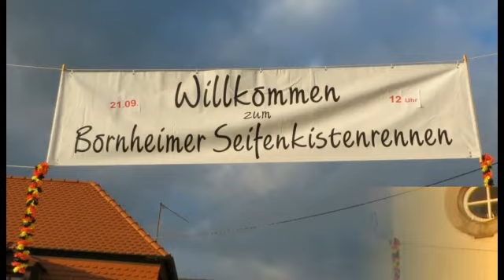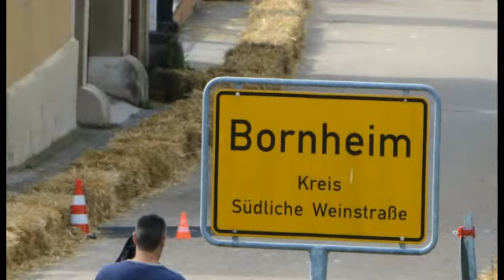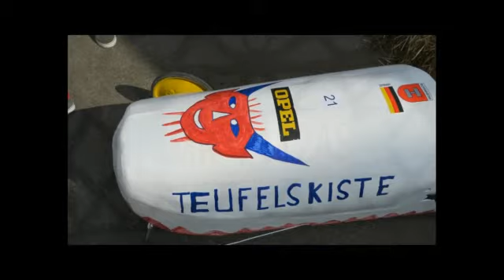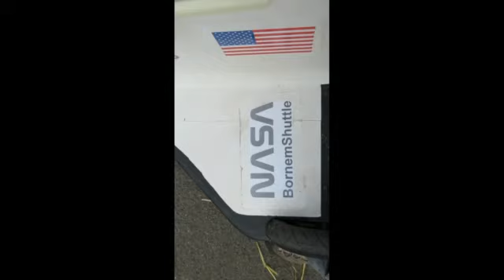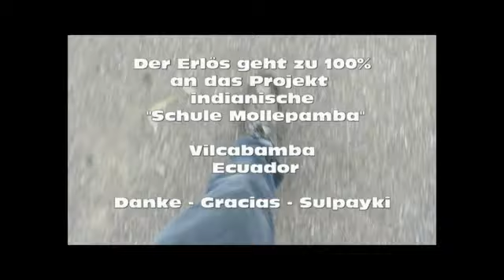3. Seifenkistenrennen Bornheim 2013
Zusammenfassung des 3. Seigenkistenrennens der Kinderinitiative Bornheim

Hallo Freunde der K.I.B., liebe Seifenkistenfans,
wow, was für ein Event am Samstag.

Den schätzungsweise 500 Zuschauern wurde richtig was geboten.

Das Wetter, die Stimmung und alle Mitwirkenden waren super.
Wir haben sehr viel Lob und Anerkennung bekommen.
Von „Team Soest", die sich bei uns sauwohl gefühlt haben, soll ich ausdrücklich einen Gruß und Dankeschön für die offene und sympathische Art aussprechen,
die sie bei uns in Bornheim von euch erlebt haben.

Auf diesem Wege noch mal ein Riesen-Dankeschön an alle Mitwirkenden, vor allem den Kindern, Teenies und Jugendlichen, die im Vorfeld mit im Feld waren,
die am Freitag die Strohballen ins Dorf geholt und verteilt haben und die am Samstag beim Auf-und Abbau geholfen haben.

Vielen, vielen Dank an unseren Patrick Hoffmann mit seinen Pälzer Buwe und Mädels und dem Förderverein der Grundschule Dammheim, die unsere Gäste und uns aller bestens versorgt haben.

Eine solche Veranstaltung ist nur durchführbar mit engagierten Helfern vor und hinter den Kulissen.
Stellvertretend ein großes Lob an:
- unsere Start- Guys an der Rampe: Alexander Kirchmer, Ralf Geissert, Stefan Baumstark und Bernd Frech
- unseren Mann am Ziel während des gesamten Rennens: Heiko Kindler
- unser „Rennehepaar" (schon im Vorfeld aktiv mit vielen Vorbereitung), ohne die wir zeitlos wären: Stephanie & Stephan Breihof
- für die Moderation: Friedel Bernhard aktiv und mental  unterstützt von Elli
- für die Logistik: Mathias Hutmacher
- und natürlich für sehr vieles drum rum, die am Samstag kurz vor 23 Uhr als letzte den Platz verlassen hat und ohne die im Dorf manche Uhr stehen würde:  Karin Hechler.

Da eine solche Veranstaltung ohne finanzielle Unterstützung nicht machbar wäre, hier nochmals herzlichen Dank für ihre Unterstützung an:
- die drei Fraktionen der CDU, Freie Wähler und SPD
- Carmen & Peter, Druckhaus Gieselmann für die tollen Urkunden
- Monika Müller vom Freizeitcenter
- die Familie Sauter, Weinlaube, Villa Toscana
- die Familie Brauch-Brosam (vielen Dank für die tollen „Stehölfässer" an Rudi)
- Bäcker Becker
- Edeka-Markt Rüdiger Isbrecht
- DM Markt
- Sparkasse SÜW
- Antenne Landau
- Inter Union Landau
- Kuchenmeister aus Soest, an Jürgen der wirklich für jedes Kind Gebäck dabei hatte.

Toll und erwähnenswert ist auch das Engagement unseres Bürgermeisters, der nicht zuletzt durch sein Interesse,  Anwesenheit und Unterstützung der K.I.B. ein wertvoller Partner ist.

Viele, viele Fotos wurden gemacht. Bitte stellt sie uns zur Verfügung. Wir sammeln alles, damit uns Ricky Mora hieraus wieder eine spitzen CD/DVD anfertigen kann. Geplant ist auch ein Fotobuch.
Der Erlös soll wieder an sein Grundschulprojekt Mollepampa in Ecuador gehen.

Im Mittelpunkt stehen bei uns die Kinder -- Sie in ihrer Heimat zu verankern ist unser Antrieb

Thomas Maertens & Ricky Mora